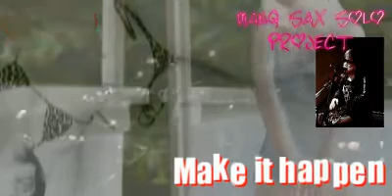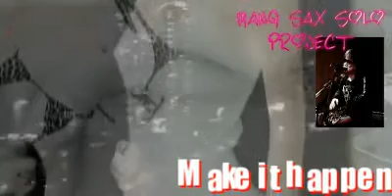MANQ SOLO 【Make it happen】